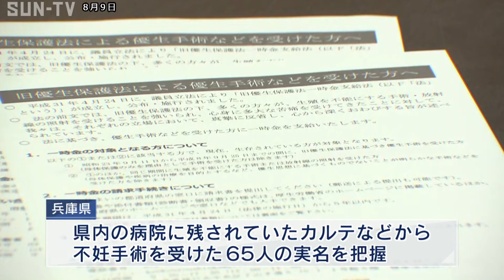旧優生保護法を巡る一時金制度 兵庫県が個別通知へ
旧優生保護法下で不妊手術を受けた被害者に対する一時金制度を巡り、兵庫県はカルテを保持している病院などから情報を収集し、個別通知の準備を始めると発表しました。

兵庫県では県内の病院に残されていたカルテなどから不妊手術を受けた65人の実名を把握していて、病院や自治体に住所や電話番号などの提供を依頼し、本人に連絡を取り、面談して制度や申請方法を直接説明するということです。

旧優生保護法下では、1948年からおよそ50年にわたり精神疾患や障害がある人を対象に不妊手術が行われ、手術を推進する運動を実施していた兵庫県では330件の手術が行われました。

また、2019年4月には1人あたり320万円の一時金を支給する救済法が成立しました。

兵庫県ではプライバシーに配慮し本人もしくは後見人にのみ、直接通知を進めていく方針です。